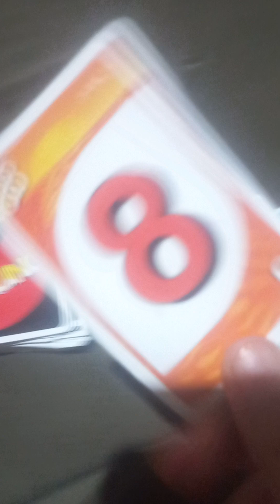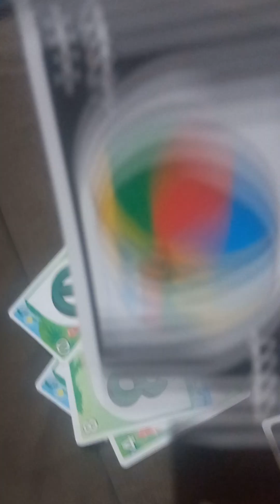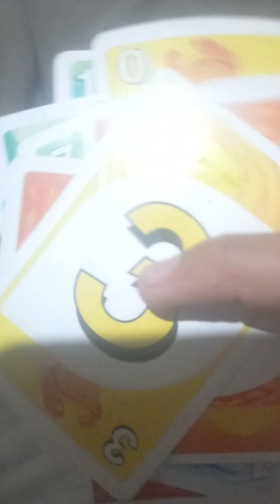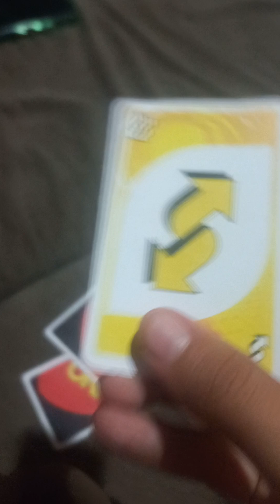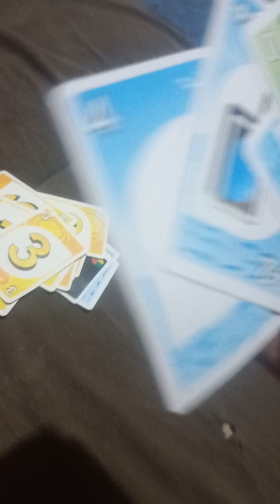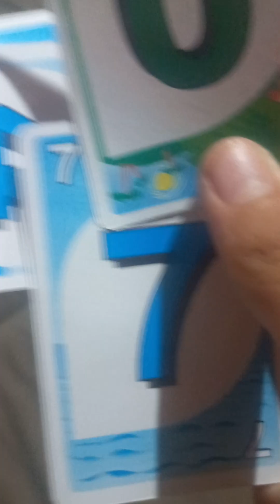UNO PART 2